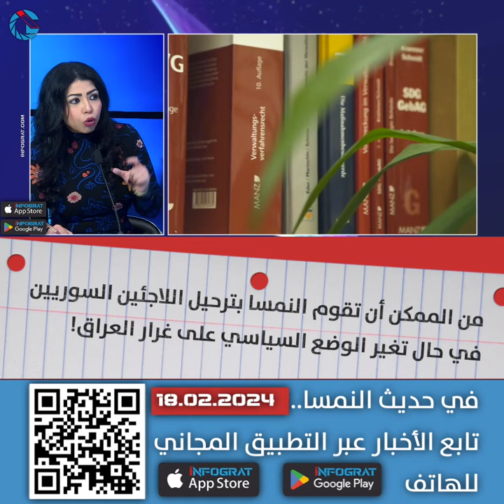من الممكن أن تقوم النمسا بترحيل اللاجئين السوريين في حال تغير الوضع السياسي على غرار العراق!